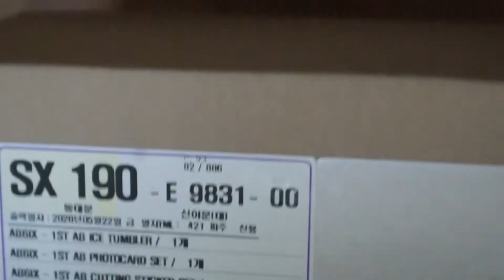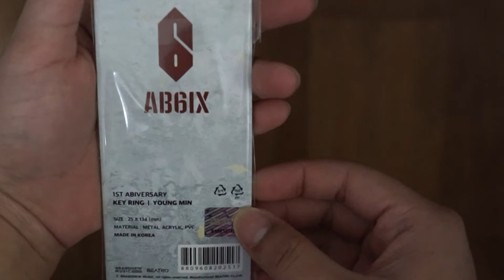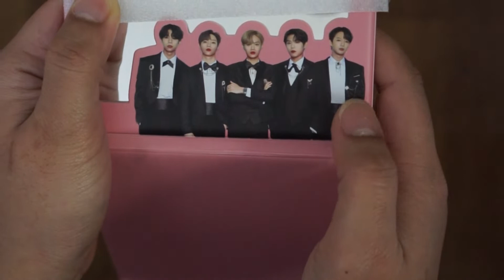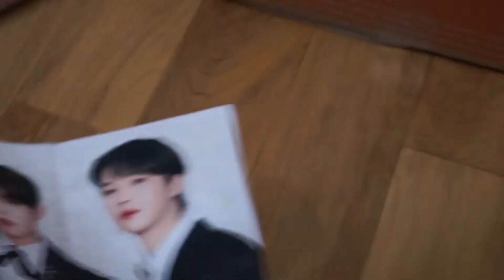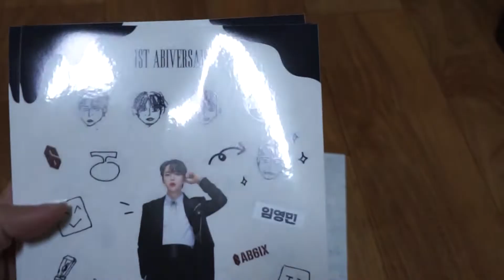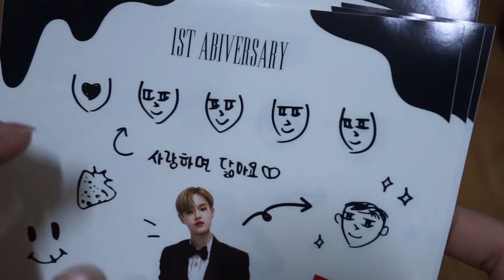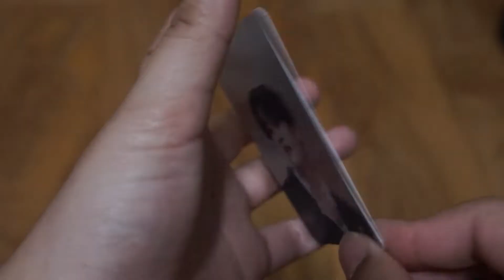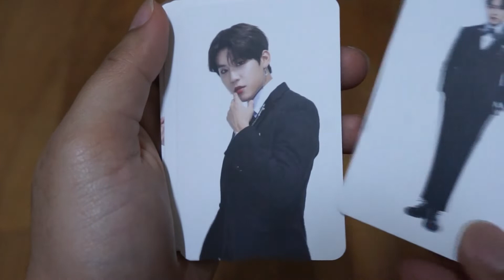UNBOXING #15: AB6IX 1ST ABIVERSARY MERCHANDISE // 개봉 후기